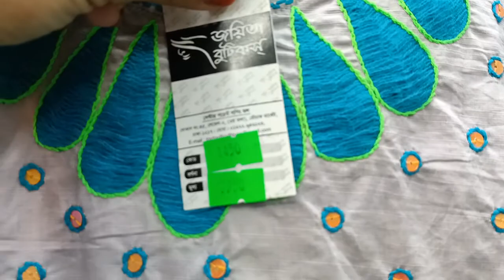সেন্টার পয়েন্ট মার্কেট হ্যান্ড ক্রাফট বুটিক্স কালেকশন